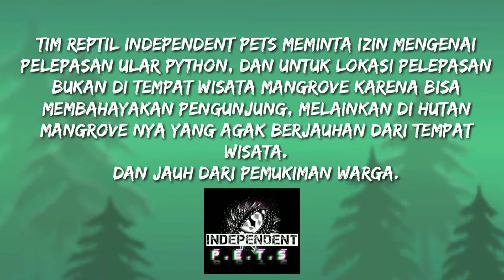RILIS ULAR PYTHON DI HUTAN MANGROVE DAN SANGAT COCOK UNTUK TEMPAT HIDUP SATWA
Dipublikasikan pada 04 april 2022

terima kasih buat tim reptil independent pets dan juga petugas jaga hutan mangrove surabaya

Hutan Mangrove juga merupakan tempat tinggal yang cocok bagi banyak hewan, seperti biawak, kura-kura, monyet, burung, ular, dan lain sebagainya. Beberapa jenis hewan laut seperti ikan, udang, kepiting dan siput juga banyak tinggal di daerah ini. Akar tongkat dari pohon mangrove, memberi zat makanan dan menjadi daerah nursery bagi hewan ikan dan invertebrata yang hidup di sekitarnya. Berbagai jenis hewan darat berlindung atau singgah bertengger dan mencari makan di habitat mangrove.